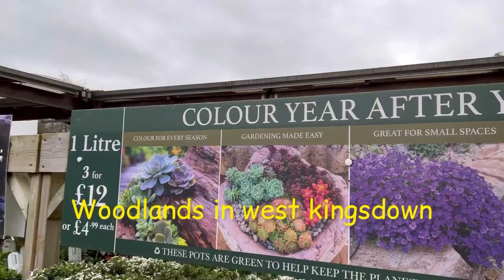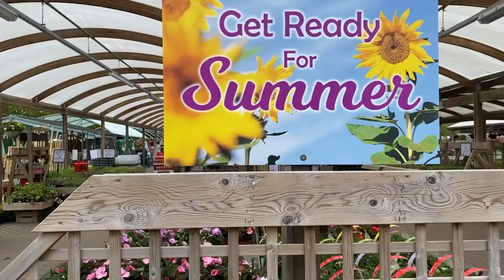WOODLANDS GARDEN CENTER IN WEST KINGSDOWN KENT UK | LOOKING FOR A NICE FLOWER 🌺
have a nice day everyone god bless.

... Thank you for watching and I hope you enjoy watching my videos and you can comment below any suggestions for more videos and updates... God bless us all and stay safe ‼️ mwuahh love yeah all♥️